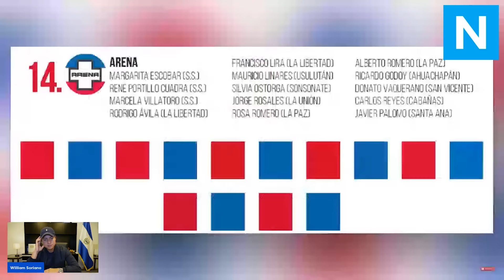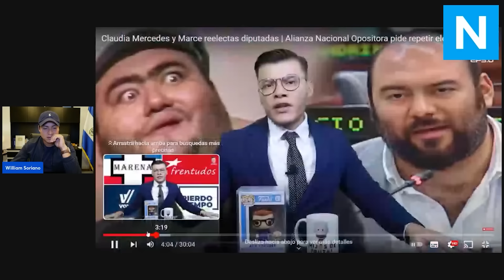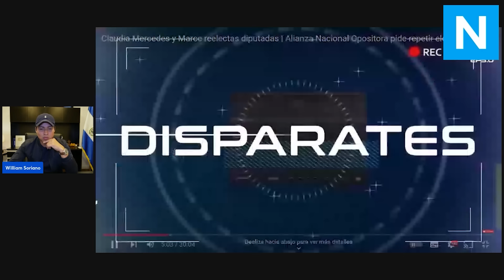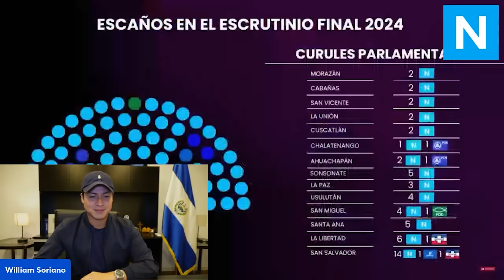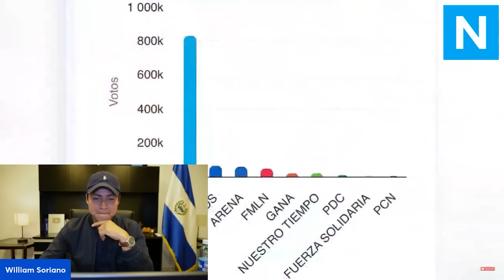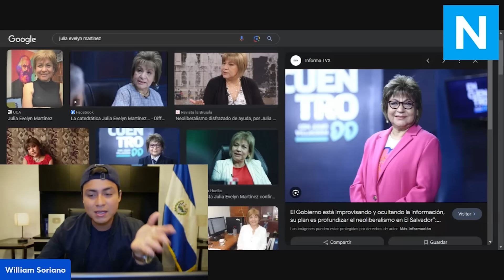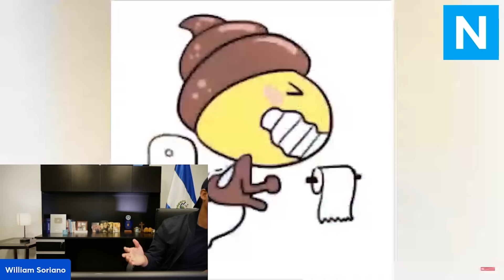Reaccionando al Programa de José YouTuber. ¡El mejor video del año! 😎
Reaccionando al Programa de José YouTuber: "Alianza Nacional Opositora pide repetir elecciones"